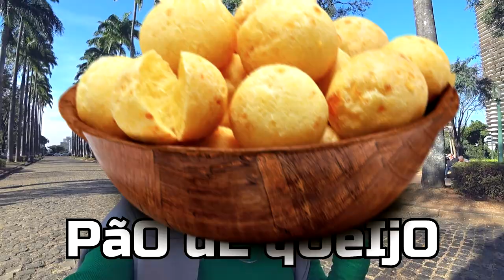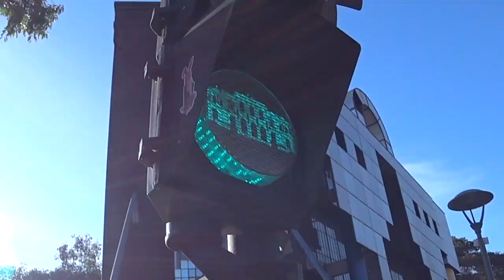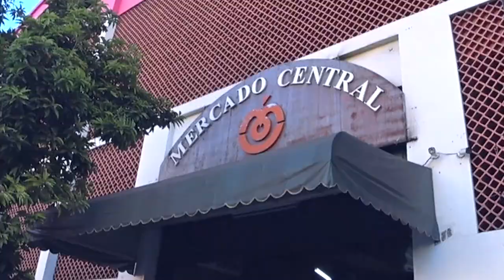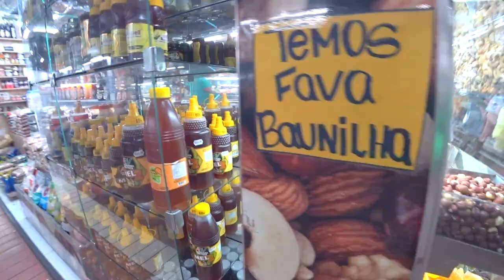RUSSA EM BELO HORIZONTE PELA PRIMEIRA VEZ: NO 3º MELHOR MERCADO MUNICIPAL DO MUNDO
Belo Horizonte pelos olhos de uma russa! É verdade que esta cidade é tão boa? Vamos VER!